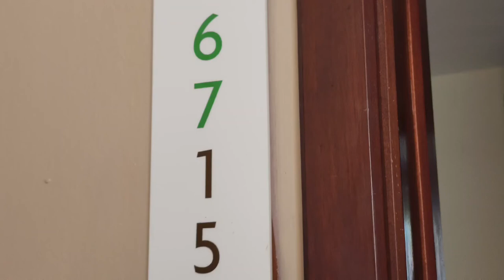Connecting Suite| Grand Palladium Punta Cana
Two inter-connecting rooms with a king size bed and  two double beds which interconnects with a two-floor Loft Suite with a sofa bed. Two fully equipped bathroom. Main room containing a jacuzzi.